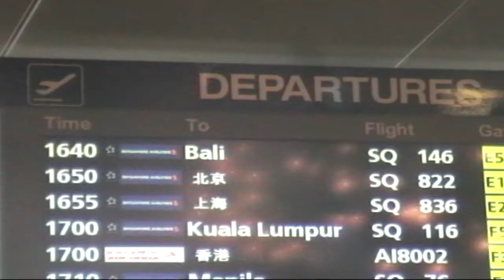Bali Weihnachten- sehenswertes Tanzevent- Hotel Legian Beach-2006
super Tanzeinlagen zu Weihnachten. Weihnachten auf Bali ist eine neue Erfahrung: Strand, Baden, Relaxen und überall Tannenbäume und Jingelbells. Der Strand vor dem Hotel ist einfach super zum Surfen, in der Sonne liegen und sich von No.1 massieren lassen. Wenn man noch Zeit hat sollte man noch UBUD besuchen , dort aber auch aus dem Ort hinaus in die reizenden Reisfelder wandern!